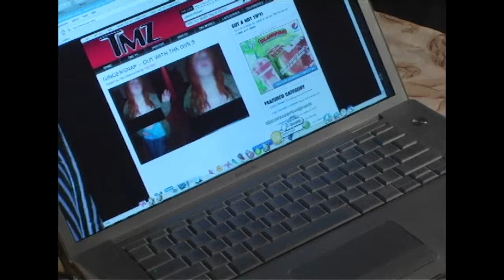Gingersnap, 2009 - Ginger and Gayle get real about love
Five years ago we produced "Gingersnap" a comedic short film about Ginger, a radio talk show host who gives flawed relationship advice and searches for love on Valentine's Day.